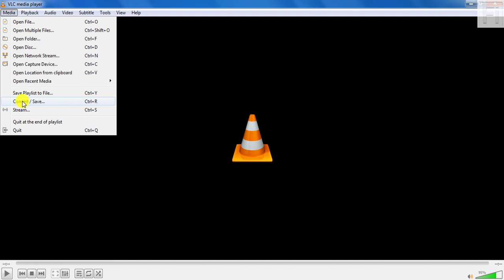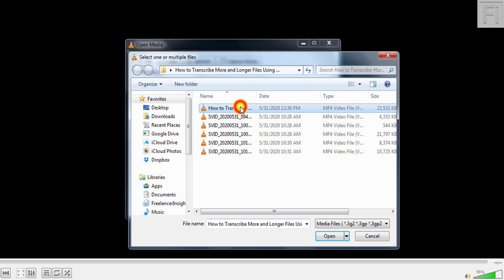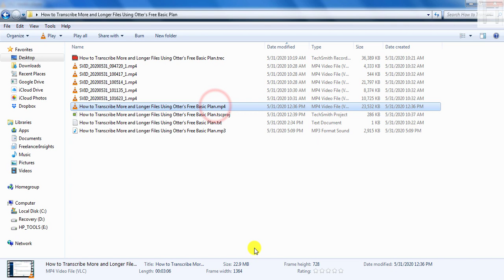How to Convert Video to Audio Mp3 Using VLC Media Player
In this video, I'll show you How to Convert Video (MP4, MOV, AVI) To Audio MP3 Using VLC Media Player. It's free.

VLC media player is an awesome application that has the capability to convert video files to audio.

It's a simple process that takes a few minutes from start to finish.

Timestamps:
00:00 - Intro
00:20 - VLC Overview
00:37 - Open Media File
00:48 - Add Video File
01:17 - Click on Convert
01:24 - Choose Audio Profile
01:45 - Choose Destination Folder
02:07 - Click on Start to Convert the Video to Audio